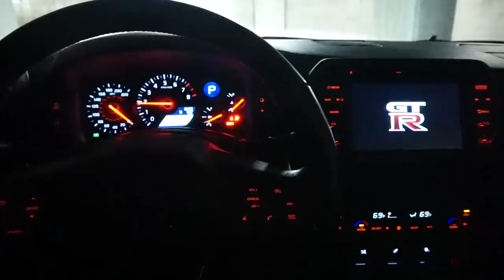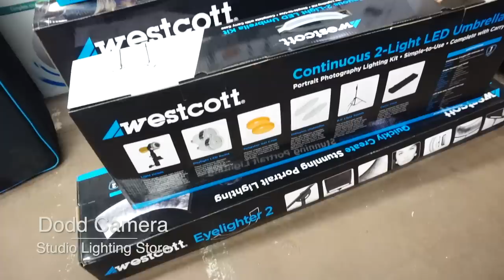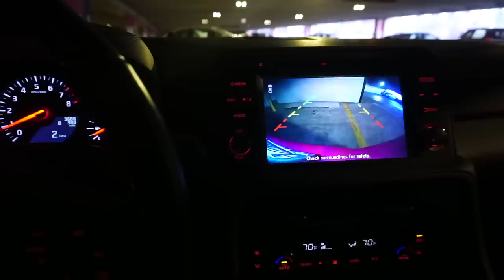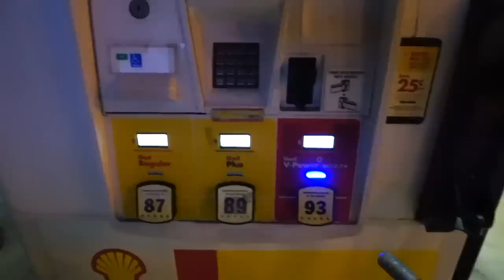Why Can't We Find Women's Cleats 🙋‍♀️